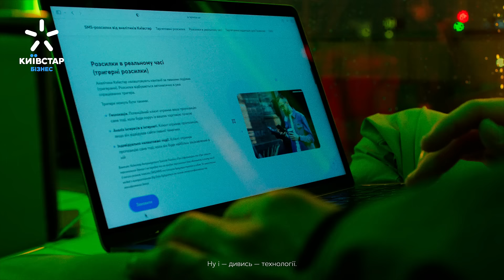Геоаналітика та розсилки у реальному часі: Олексій Гулий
Відкриваючи новий магазин, заклад чи торгову точку важливо розуміти, які місця найпопулярніші серед вашої цільової аудиторії. Визначити це можливо за допомогою інструментів Big Data - Геоаналітика та Теплові карти. Аналітики Київстар допоможуть проаналізувати цільову аудиторію у конкретній локації бізнесу та визначити, в яких районах та на яких вулицях вона буває. Завдяки цьому можна вибрати найвдаліше місце для нового відділення, магазину, ресторану тощо. Далі варто сповістити про себе потенційним клієнтам, і це можна зробити з тригерними розсилками у реальному часі за допомогою сервісу Big Data від Київстар.

Розсилки відбуваються автоматично при настанні певного тригера (події) - наприклад,  коли потенційний клієнт проходить повз ваш магазин і на його телефон одразу приходить повідомлення із запрошенням відвідати торгову точку чи скористатися спеціальною пропозицією. У цей момент клієнт виконав дію, яка була тригером — зайшов у радіус розсилки повідомлення.